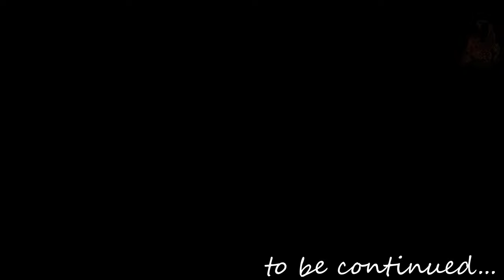Death Stranding Part 90